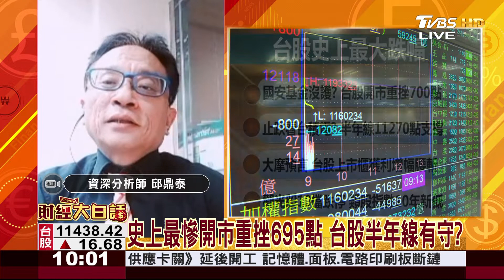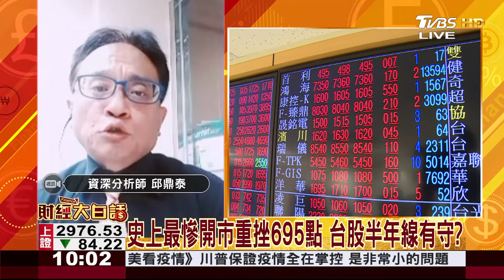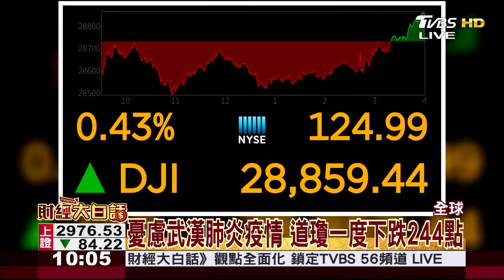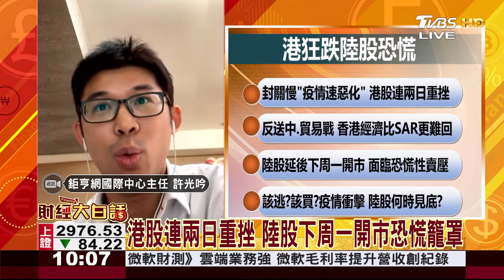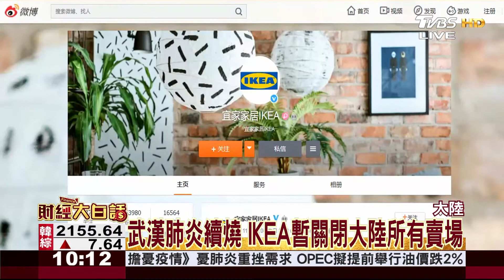WHO：武漢肺炎構成國際關注公共衛生緊急事件 財經大白話 20200131